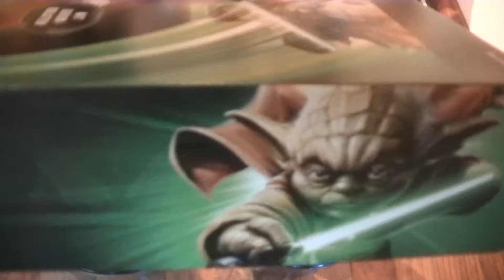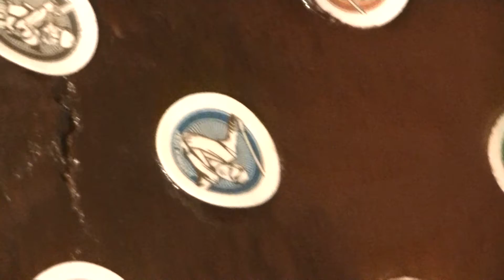How to make a STAR WARS chocolate cake Kuchen EASY EINFACH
Wenn`s dir gefallen hat , lass uns doch ein Abo da :-)